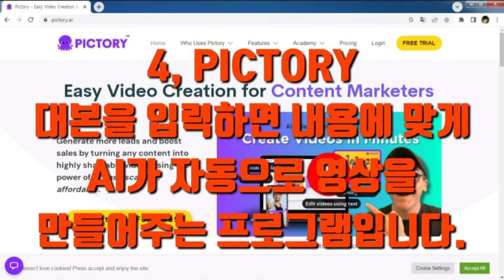유튜브영상제작에 도움을 주는 AI사이트 및 프로그램 '사우쌤'의 '유튜브학교' 유튜브강의 제19강 왕초보유튜버맞춤컨설팅교육강의 시리즈후원계좌:새마을금고3145090059552조은정